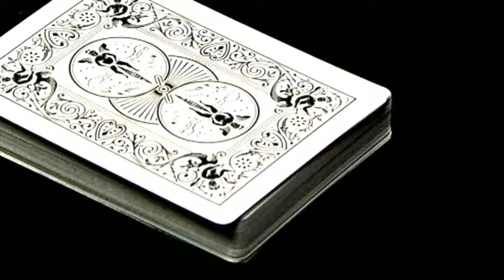Skull Deck (Bicycle) by Magic Makers / Wunderground Magic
The most famous card back design is now descending into the hands of collectors and performers with its new Skull Deck bone white Rider Backs.